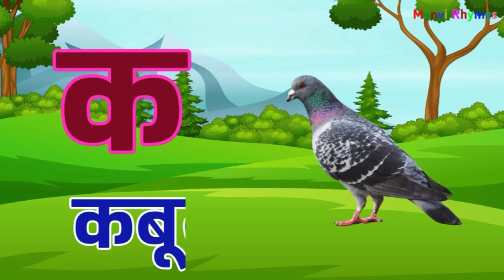हिंदी वर्णमाला, क से कबूतर | हिंदीस्वरब्यंजन | K se Kabutar, Kh se Khargosh | Preschool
हिंदी वर्णमालागीत
हिंदी स्वरब्यंजन
हिंदी बालगीत
बालगीत

ChunChun TV
hindi varnmala geet
hindi varnmala
varnmala ka se kabutar hindi Ka Se Kabutar
हिंदी वर्णमाला गीत
हिंदी वर्णमाला